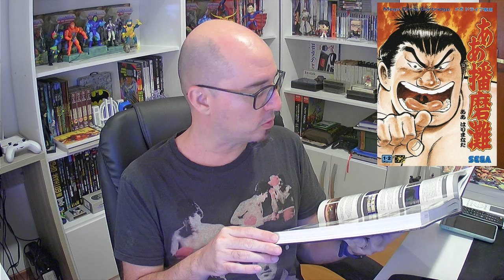INFELIZMENTE A TEC TOY NÃO FEZ O QUE DEVIA! AA HARIMANADA - PARA MEGA DRIVE (Review Mega Boladão #6)